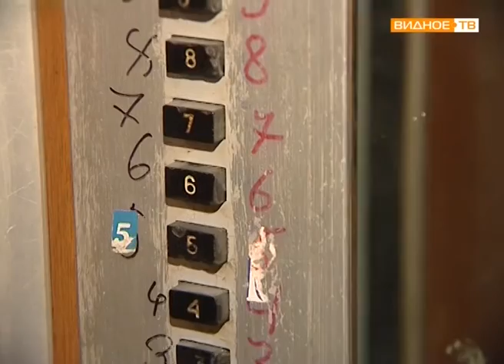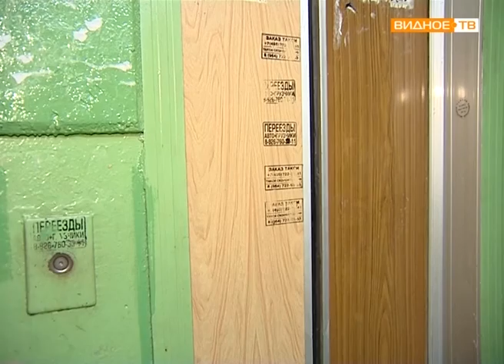Проблемы жителей дома № 82 по улице Школьной